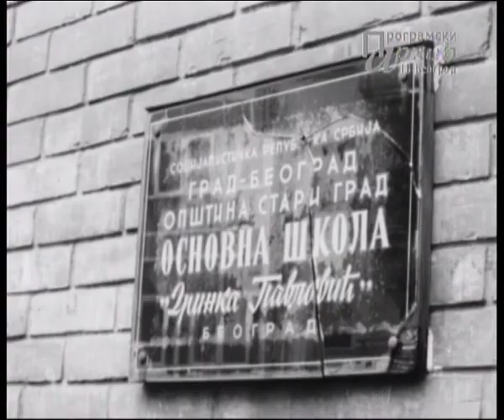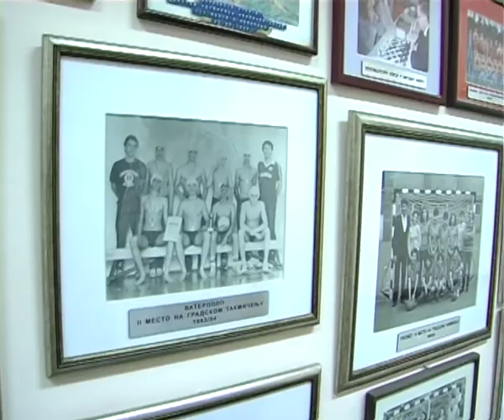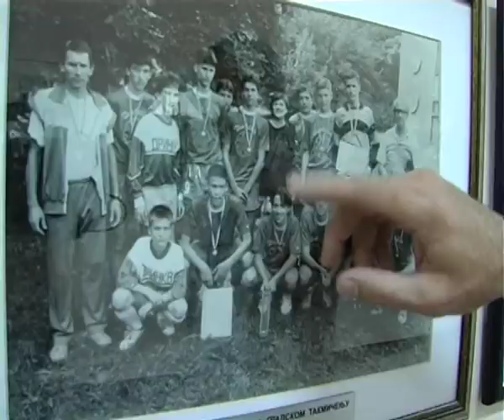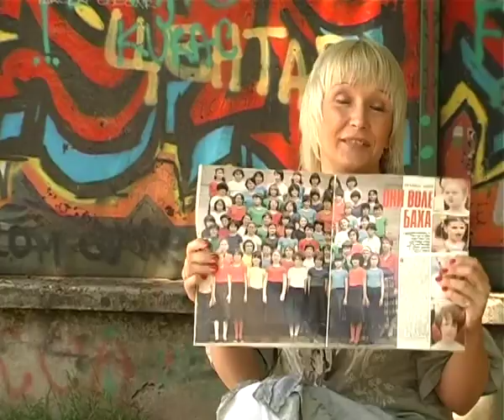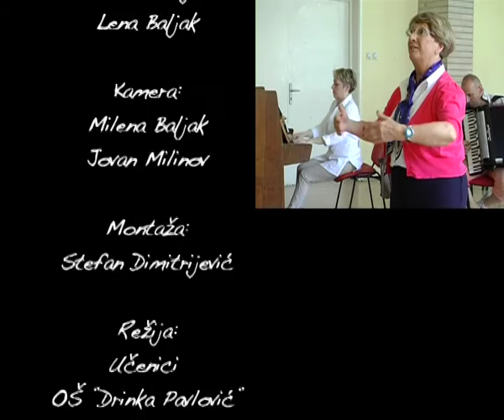Drinka Pavlovic Film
Film povodom proslave 50 godina OS "Drinka Pavlovic"